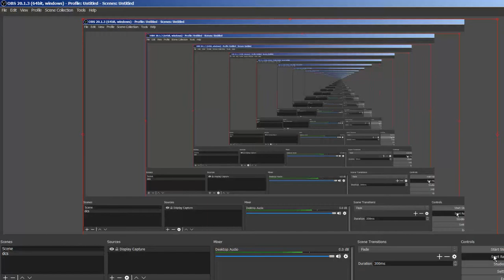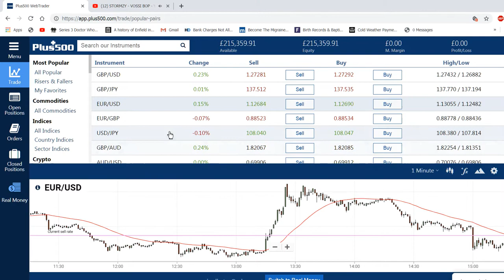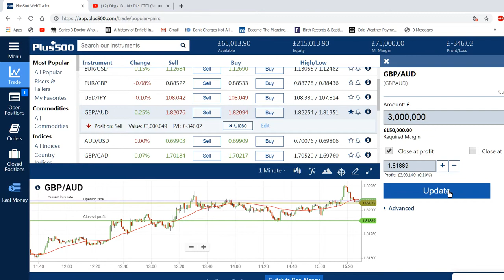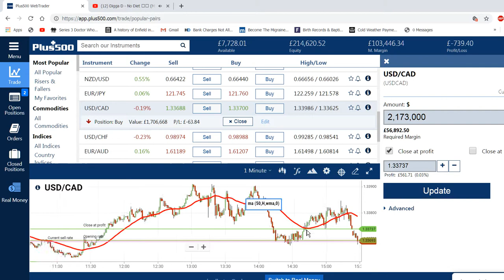Day Trading Stock Market on Plus500